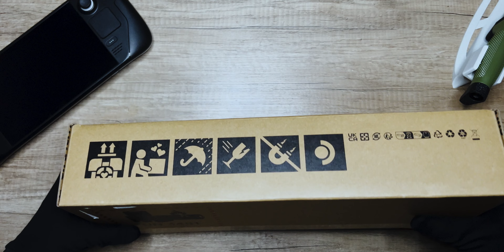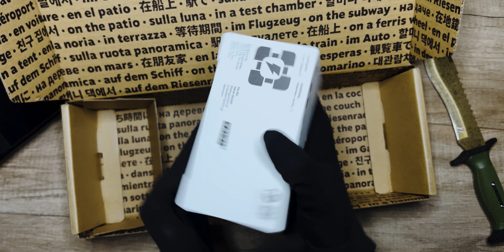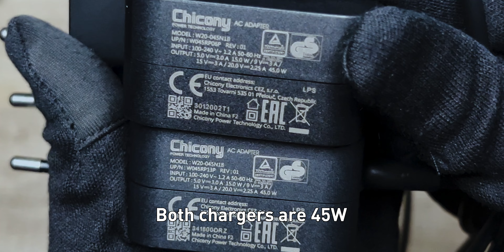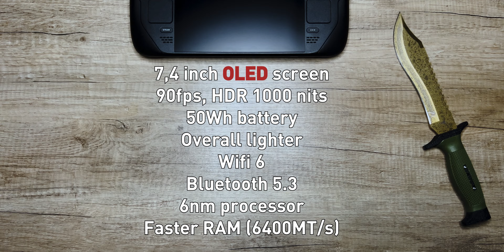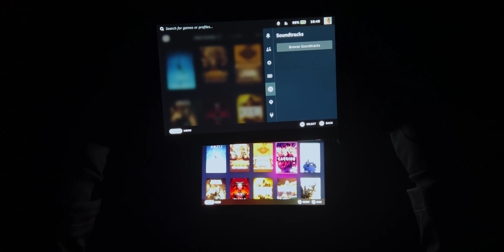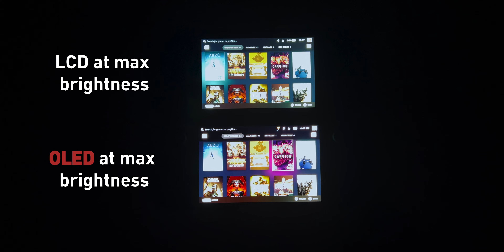The BEST Handheld You Can Buy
4k 60fps unboxing of the Steam Deck OLED 512GB. In my opinion the Steam Deck OLED is the best handheld device you can buy at the moment (at the time of filming). If you already own a 1. Generation Steam Deck (LCD) then I don’t see a point in upgrading. Sure the better battery, screen and the fact that is lighter is nice, but not worth the 200€-ish to upgrade (if you sell your old for 350-400€). But for anyone buying a new Steam Deck I would recommend the OLED version.

The OLED version comes with a larger OLED screen (7 inch vs 7,4 inch), HDR 1000nits and 90 hertz refresh rate. Also it has a bigger battery (40 Wh vs 50 Wh), multicolour power light, faster wifi 6, Bluetooth 5,3, new 6nm processor (7nm old), faster 16GB LPDDR5 RAM 6400 MT/s, improved internals, torx screws on the back, improved trigger buttons and thumbsticks (just the tip) and around 30g lighter.

00:00 Intro
00:48 Steam Deck OLED Box
01:08 Unboxing
02:09 Charger – comparison to LCD version
02:56 Steam Deck OLED unboxing
03:26 Steam Deck OLED case
03:46 Steam Deck OLED (512gb) case vs LCD case (64gb)
04:28 Steam Deck OLED first look
04:48 Steam Deck OLED (512gb) case vs LCD case (64gb) second look
05:00 What is new?
05:15 LCD vs OLED buttons sound comparison
05:56 LCD vs OLED weight comparison
06:40 LCD vs OLED screen comparison
08:10 LCD vs OLED performance and battery comparison
09:16 Glossy vs anti glare + screen protector
09:45 Conclusion

Software: Adobe Premiere Pro 2022 and Adobe After Effects 2022
Song: A Hero of the 80s - Grand_Project